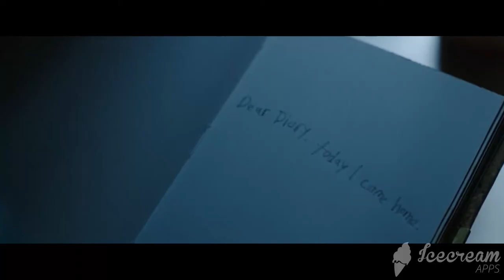Annabelle 2: La Creación (2017) El fantasma de las marionetas: Escena (5/10) //Cbascar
Janice empieza a ser asustada por unas marionetas las cuales están siendo usadas por un demonio.
Descripcion Pelicula:
Varios años después del trágico fallecimiento de su hija, un juguetero que crea muñecas y su mujer alojan en su casa a una enfermera y un grupo de chicas; pero la muñeca Annabelle, poseída por un espíritu, comienza a atacarlas.
CREDITOS:
Director: David F. Sandberg
Screenwriter: Gary Dauberman
Producer:James Wan
Annabelle: Creation (2017) REFERENCE FULL MOVIE MASTER
Genero: Misterio Terror Thriller
Actores: Adam Bartley, Alicia Vela-Bailey, Annabelle Wallis, Anthony LaPaglia, Bonnie Aarons, Brad Greenquist, Brian Howe, Grace Fulton, Joseph Bishara, Karalee Austin, Kerry O'Malley, Liam James Ramos, Lotta Losten, Lou Lou Safran, Lulu Wilson, Mark Bramhall, Miranda Otto, Philippa Coulthard, Samara Lee, Stephanie Sigman, Talitha Bateman, Tayler Buck, Tree O'Toole, Tyler A. Johnson, Ward Horton
Más información
Escucha música sin anuncios con YouTube Premium
Canción
Annabelle Creation - You Are My Sunshine - Charles McDonald (Official Video)
LatinAutor - Warner Chappell, UNIAO BRASILEIRA DE EDITORAS DE MUSICA - UBEM, LatinAutorPerf, PEDL y 2 sociedades de derechos musicales